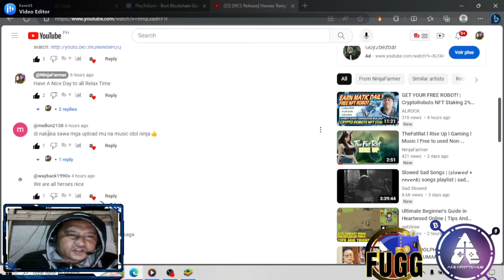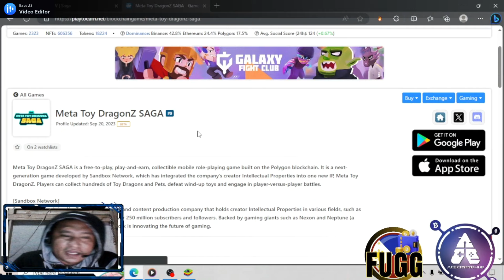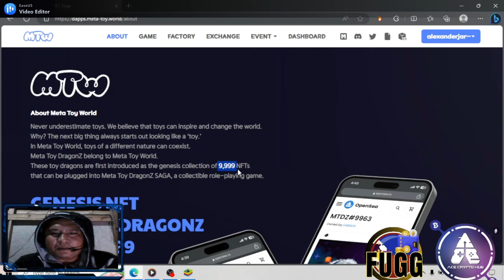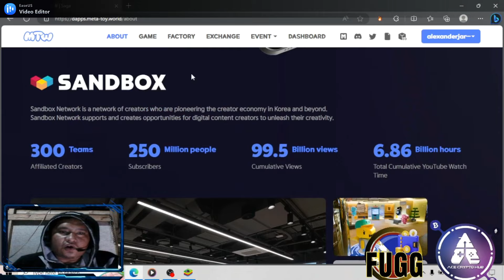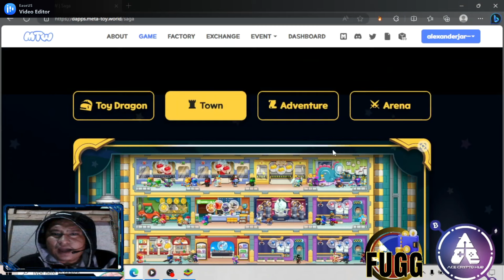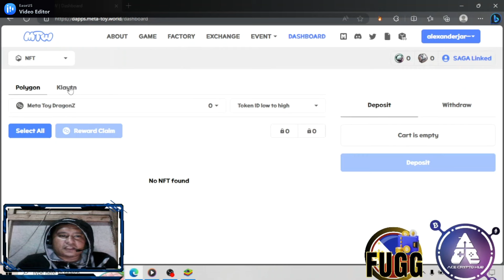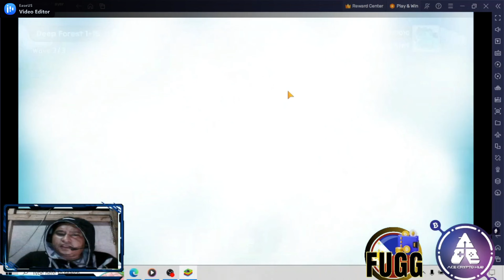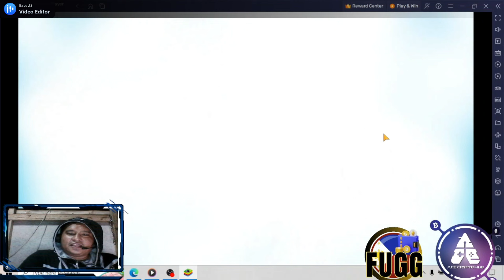Meta Toy DragonZ SAGA - Free to play , Play to Earn l Cross Platform PC & Mobile